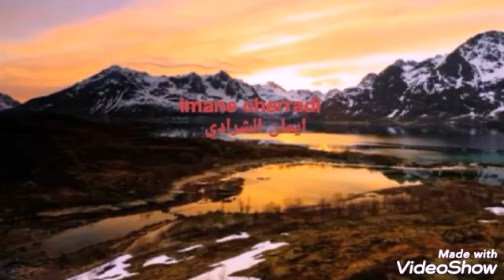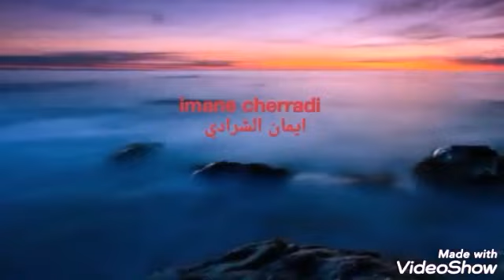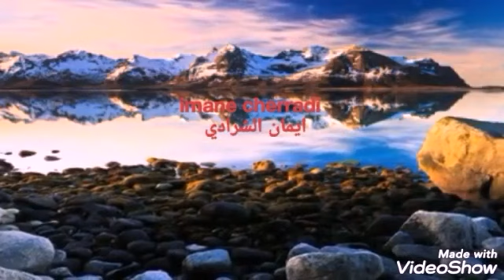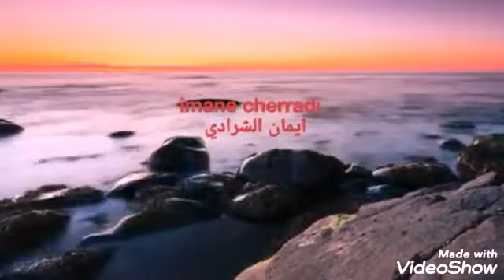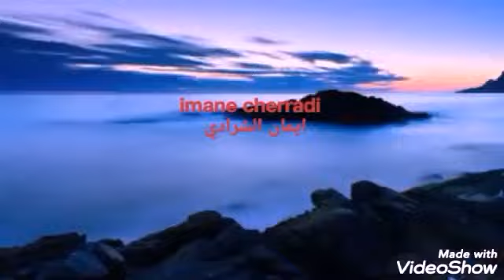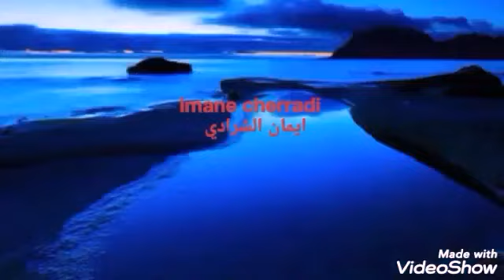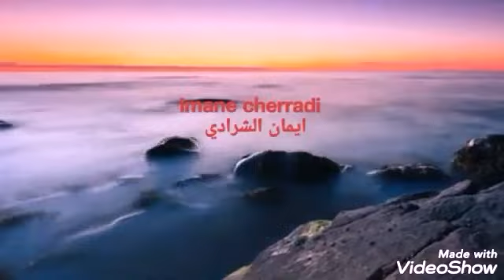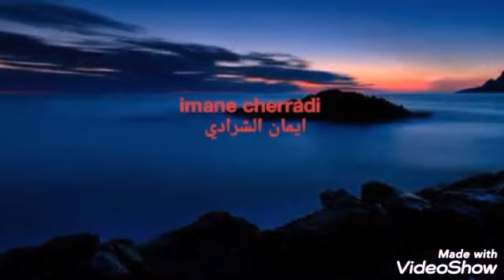تغذية المرأة عند النفاس و بعد الولادة رفقة اسماء زريول 16/10/2019